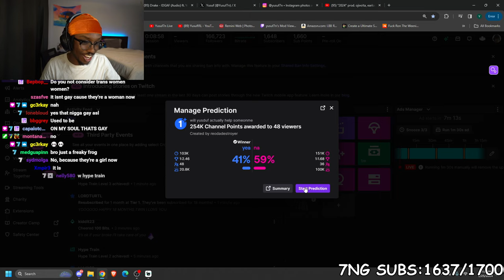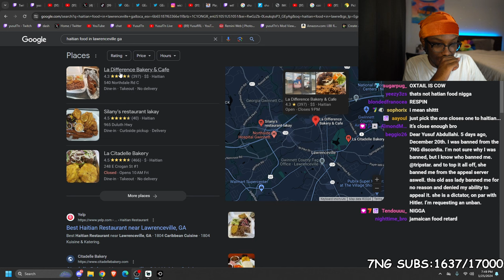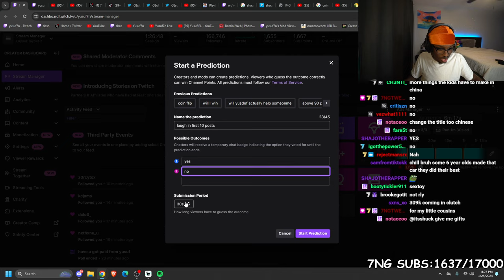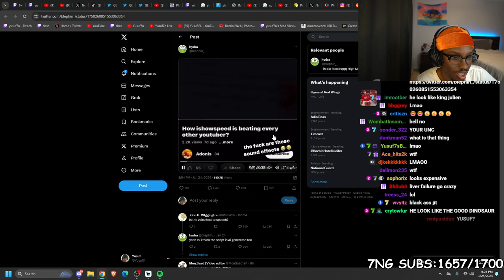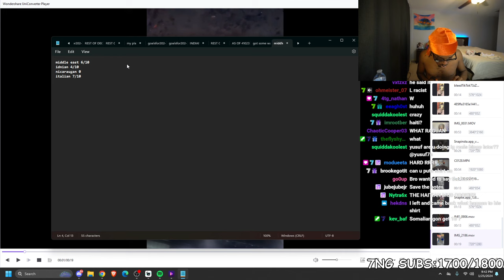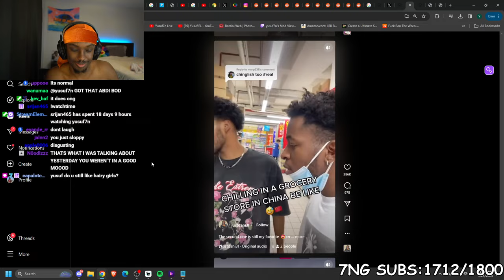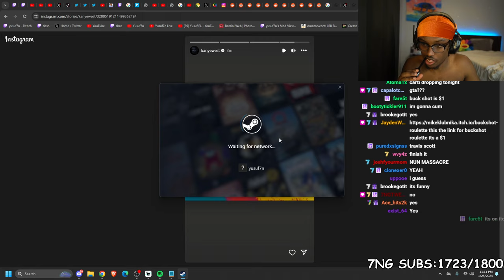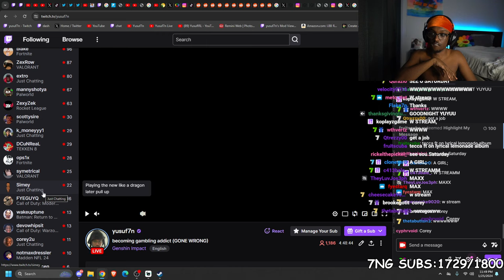CSGO CRATE OPENING ||Streamed 1/25/2024